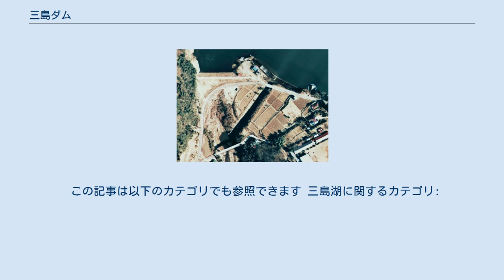三島ダム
三島ダム（みしまダム）は、千葉県君津市の二級河川・小糸川に建設されたダム。
灌漑目的で作られた堤高25.3メートルのアースダムで、ダム湖の名称は三島湖（みしまこ）。
 旱魃に悩まされていた小糸川流域の町村長らが1936年（昭和11年）に灌漑用ダムの建設を千葉県知事および農林大臣に求めたことがきっかけとなり、1943年（昭和18年）に建設着工。
太平洋戦争の影響による中断を経て1955年（昭和30年）に竣工、翌1956年（昭和31年）に満水式が行われた。
その後用水路の新規建設などが行われ、1968年（昭和43年）に完工した。
 堤高が約25メートルと低く、ダムがあることに気づきにくいと言われている。
また、余水吐きの長さが122.6メートルと、ダム自体の堤頂長（127.7メートル）とほぼ変わらないほどの長さであることも特徴。
 ダム湖の三島湖はヘラブナの釣り場として知られ、周囲には遊歩道も整備されている。
 2018年（平成30年）5月15日、三島ダムの放流設備（洪水吐き）に亀裂が生じ、ダムの水が漏れ出ていることが確認された。
当該箇所は2015年（平成27年）度から2017年（平成29年）度にかけて壁面を補修したばかりである。
県は24時間の監視体制を敷き、水門の開放やポンプを設置するなどしてダムの水位を低下させるとともに、応急工事の実施を計画しており、ダムの下流地域に対し注意を呼びかけている。
 この記事は以下のカテゴリでも参照できます 三島湖に関するカテゴリ: